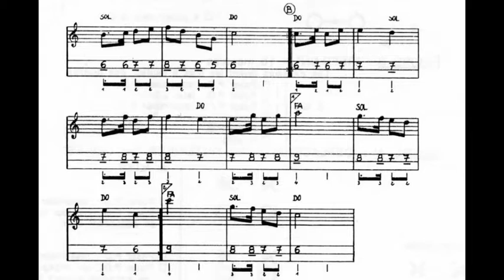PARTITION MUSICALE Branle de Cosnay FDM50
Danse FOLKLORE de France ( BERRY )